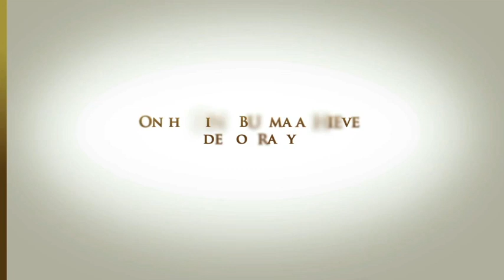Aung San Suu Kyi Q&A : Democracy & Non-violence